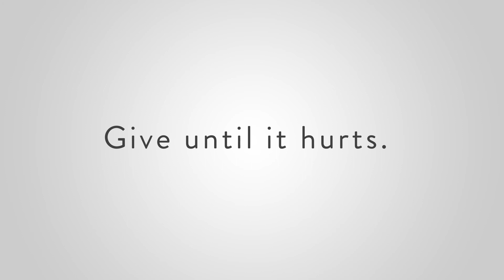What Upstart is About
Upstart is dedicated to building Dallas into an international hub for the arts and culture. Yeah, we think we can do it.